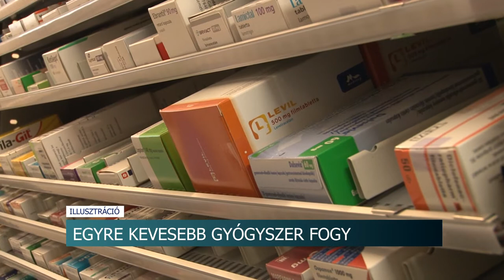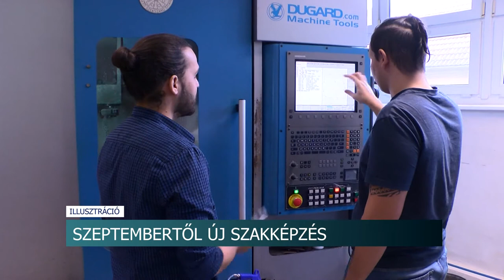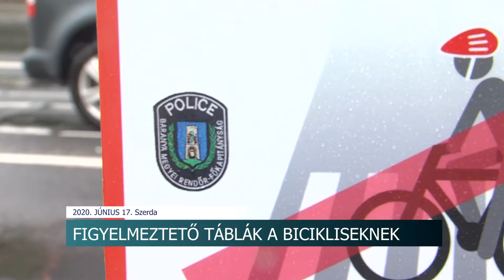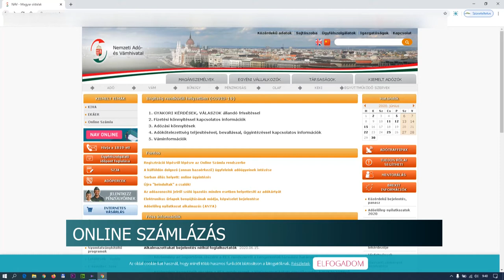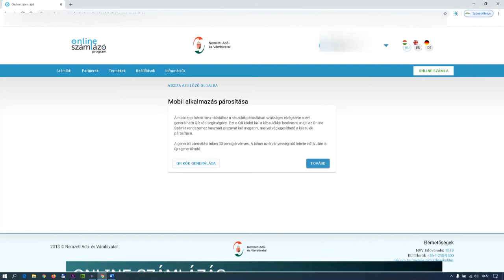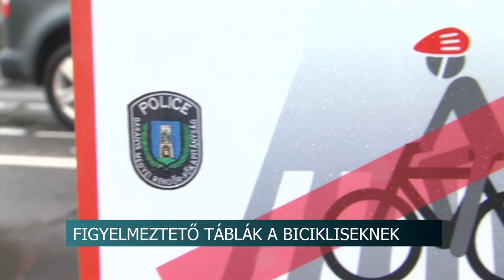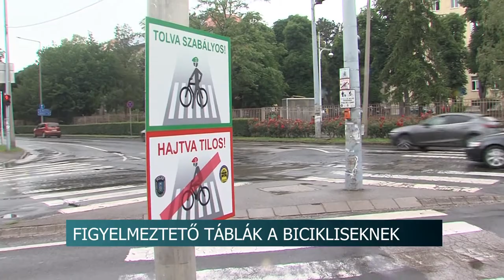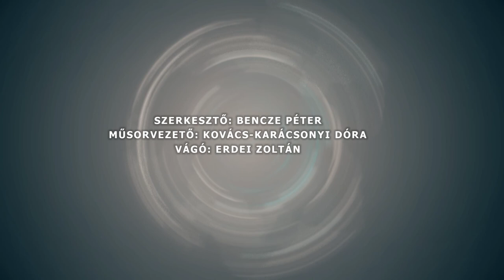Híradó - Tolnatáj TV 20200617